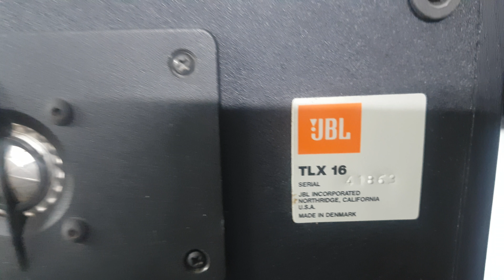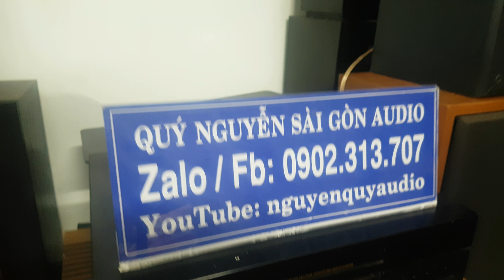Nhỏ,gọn mà âm thanh tuyệt. Loa JBL TLX 16 MADE IN Danmack, bass 20, 3way.giá 5tr.lh A Quý 0902313707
Loa JBL TLX 16,BASS 20 Cm treble titanium
Lh Quý Nguyễn Saigon audio
Địa chỉ google Map: Quý nguyễn audio